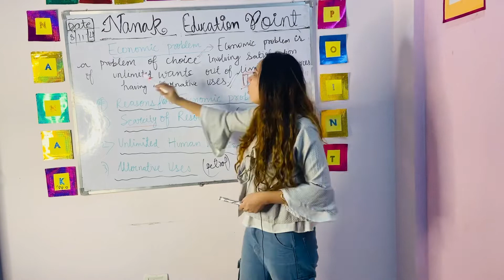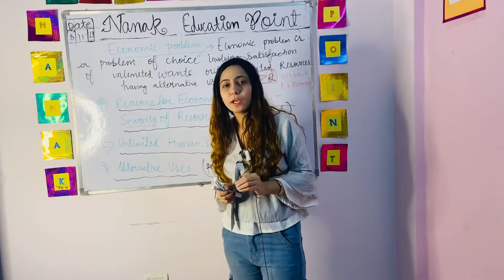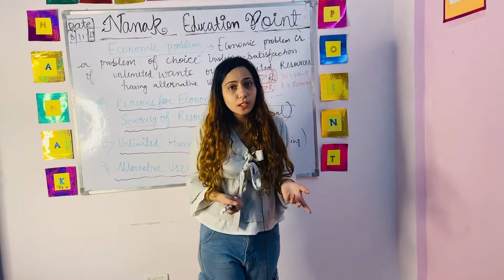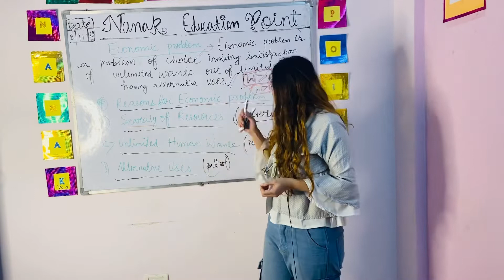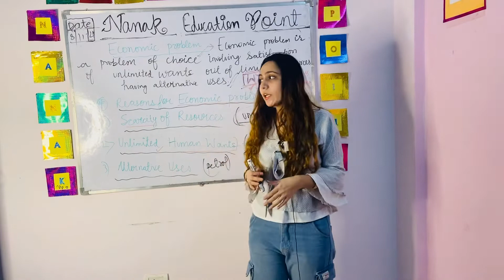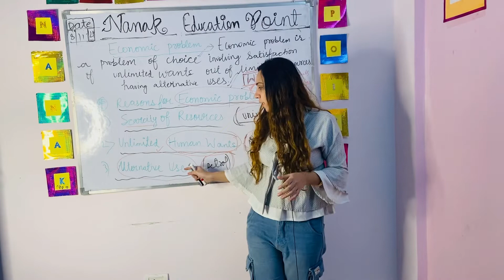Introduction to microeconomics || chapter-1 || Economics || part - 2